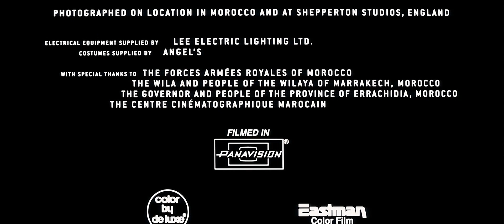Alphaville Films/MPAA Rating Card (PG-13, 1999)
From the end of the 2008 Blu-ray release of The Mummy (1999).